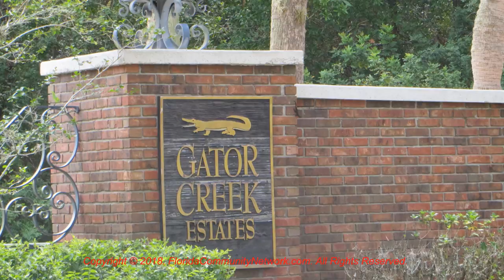Gator Creek Estates | Sarasota Florida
for more information about Gator Creek Estates Sarasota Florida